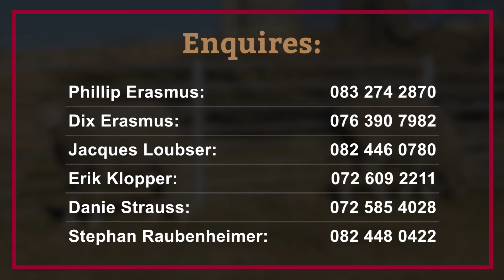Charlton Dohnes and Thornpark Dormers Production Sale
The Charlton Dohnes and Thornpark Dormers Production Sale will take place on 1 September 2020 from 12:00 at Kaia in Somerset East.

On offer:
- 40 Dohne Merino Rams
- 15 Dormer Rams

The offspring of world-class rams, Boeta and Nikkerball, will be on offer at the auction. These two rams broke the world record price for a Dohne ram in both 2017 and 2018 respectively.